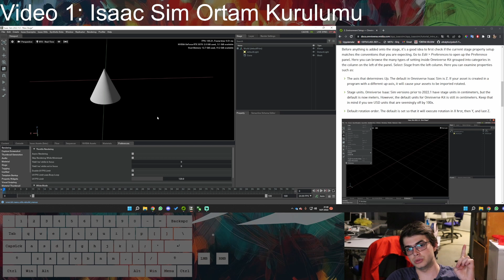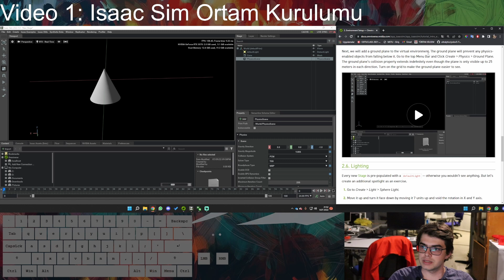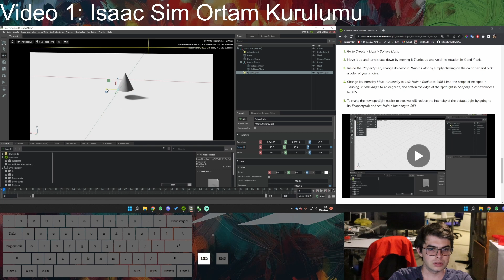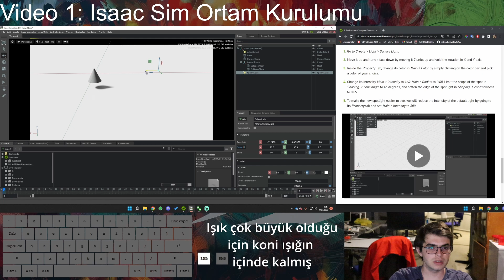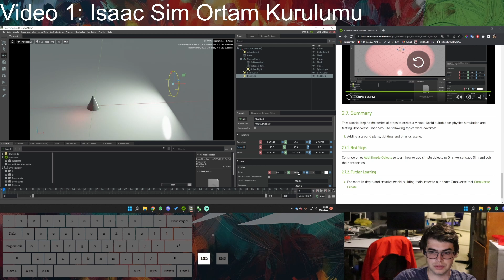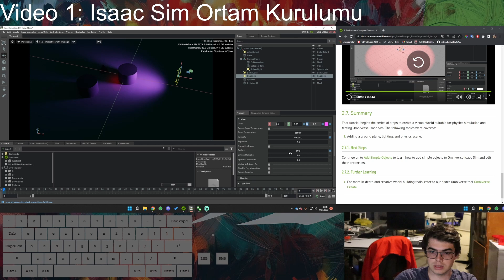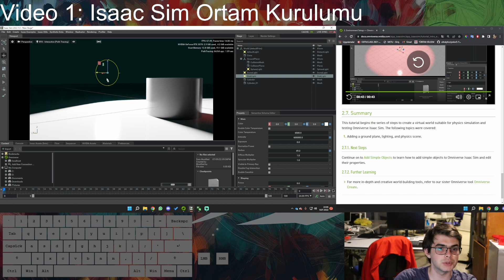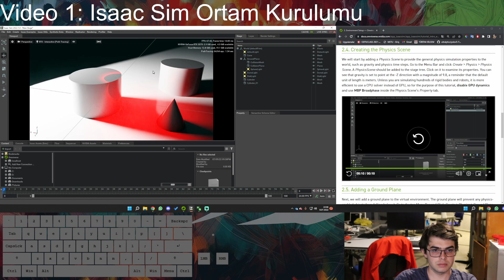BERABER ÖĞRENİYORUZ | NVIDIA ISAAC SIM #2 Işık Ekleme & Ayarlama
Bu video serisinde Nvidia'nın Isaac Sim uygulamasını orijinal dokümantasyonunu takip ederek birlikte öğreniyoruz.

Video Türkçedir.
Video ile birlikte Isaac Sim'i açmanız ve komutları tekrar etmeniz önerilir.